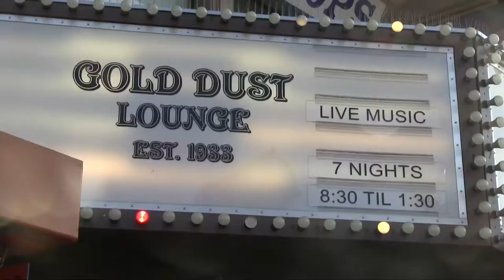The Will and Willie Show September 2014_Part 3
The man who sets the standard for high fashion in San Francisco, Wilkes Bashford, joins comedian Will Durst and former San Francisco Mayor Willie Brown. Watch to hear Wilkes and Willie share stories about their 40-year friendship and the antics their group of friends get up to at their standing weekly lunches.